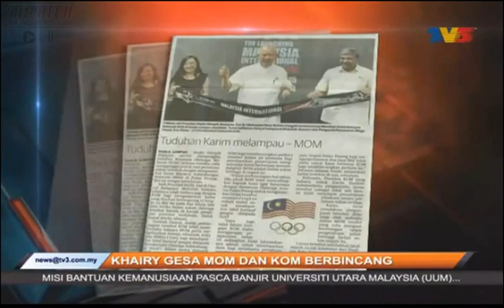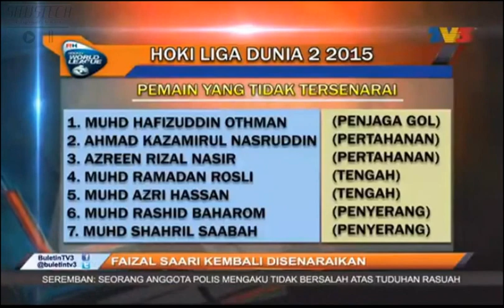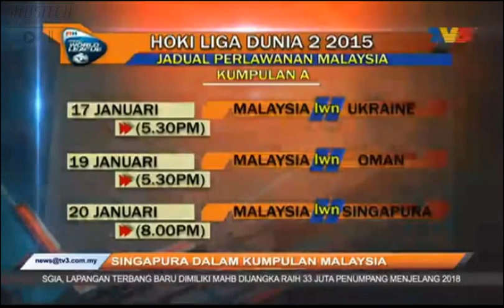Buletin Utama TV3: Sukan (9/1/2015)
Buletin Utama TV3 - 9/1/2015
Sukan
Pembaca Berita: Fadzil Mohd Rais